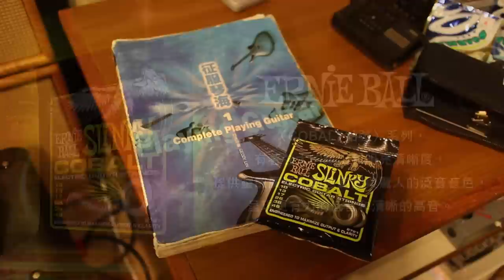Ernie Ball︱COBALT 鈷弦︱feat. 林正如Geddy Lin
【抽獎獎項】

1. 《ErnieBall 鈷弦 電吉他或貝斯套弦一盒》

2. 《知名樂手親筆簽名 海報 / 專輯》

【抽獎獎項】

1. 《ErnieBall 鈷弦 電吉他或貝斯套弦一盒》

2. 《知名樂手親筆簽名 海報 / 專輯》